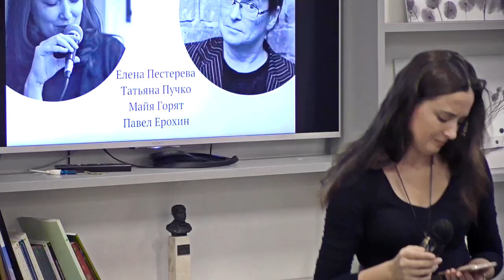«Плакать или плясать»: музыкально-поэтический вечер Елены Пестеревой и Татьяны Пучко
Цикл творческих встреч.
В вечере, который состоялся 26 августа, приняли участие поэтессы Елена Пестерева и Татьяна Пучко; Майя Горят (скрипка).

Прозвучали переводы стихов белорусских поэтов Насты Кудасавой и Югаси Каляды, украинских –  Василя Стуса и Анны Грувер, а также авторская поэзия и песня.

Елена Пестерева  – поэтесса, литературный критик. Автор книг стихов: «Осока» (2007), «В мелких подробностях» (2018). Лауреат премии журнала «Дружба народов» (2019).
Татьяна Пучко – поэтесса и музыкант. Автор сборника стихов   «Сочинения» (2010).

За участие в съёмке концерта Центр славянских культур выражает отдельную благодарность Андрею Расовскому.